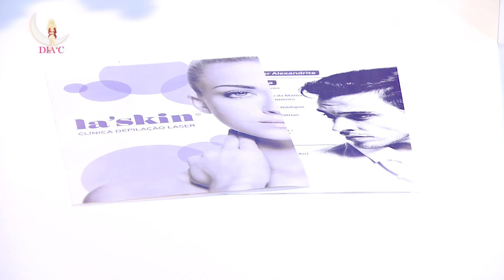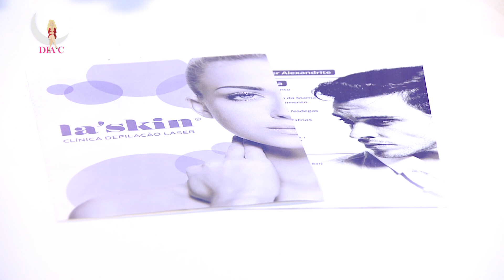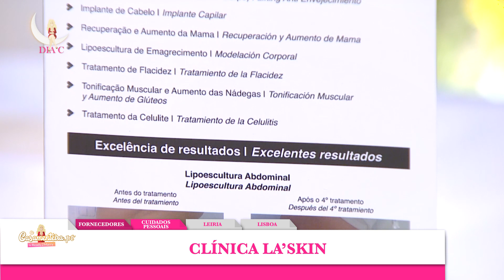Dia C #24 - La' Skin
A La’Skin é uma Clinica de Excelência nos serviços de Depilação a Laser e Medicina Estética que oferece o melhor serviço na sua área, acompanhando par a par as novas tecnologias e novidades.